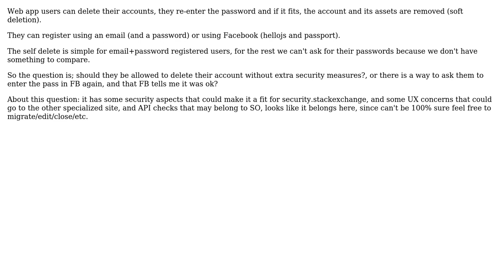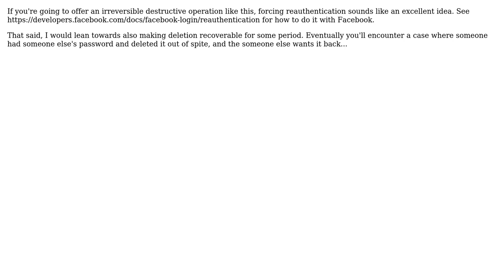Software Engineering: User auto account deletion when using OAuth2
With thanks & praise to God, and with thanks to the many people who have made this project possible! | Content (except music & images) licensed under CC BY-SA | Music | Images & others | With thanks to user Felipe Pereira user btilly and the Stack Exchange Network Trademarks are property of their respective owners. You are responsible for your own actions.